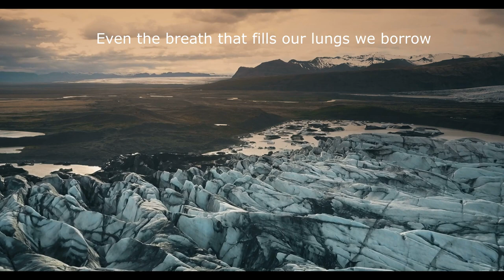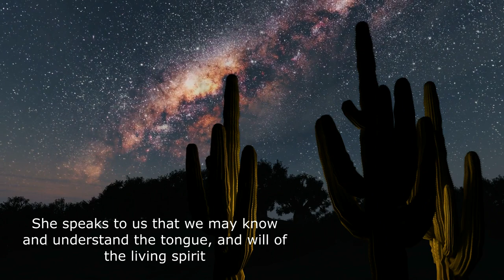Listen to the Earth she speaks...Video and music by Keith Anderson Part 1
I truly hope that this video brings you to a place of peace and deep connection to all life. Until next time.